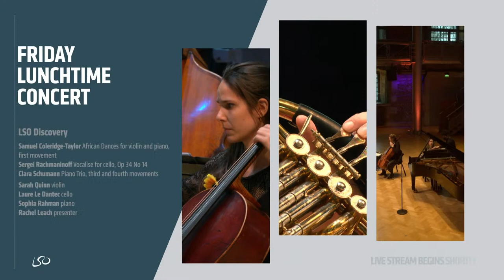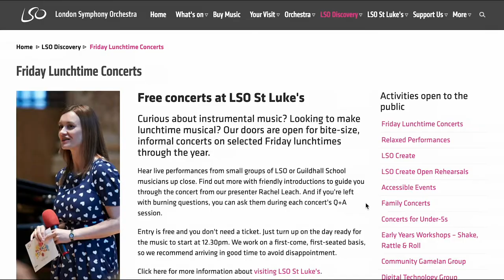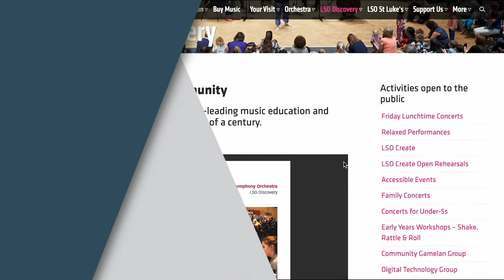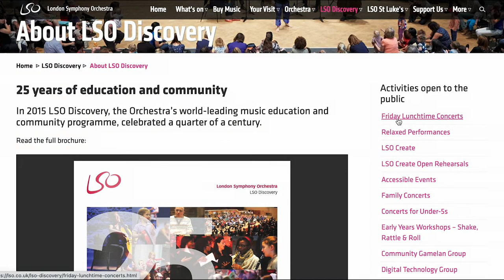Coleridge Taylor & Clara Schumann: LSO Discovery Relaxed Friday Lunchtime Concert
Programme

Samuel Coleridge-Taylor: African Dances (1st mvmt) for violin & piano
Sergei Rachmaninoff: Vocalise for cello & piano
Clara Schumann: Piano Trio (3rd and 4th mvmts)

Sarah Quinn: violin
Laure Le Dantec: cello
Sophia Rahmann: piano
Rachel Leach: presenter